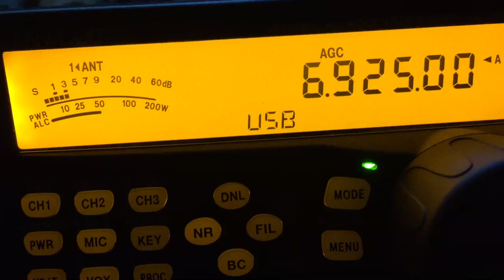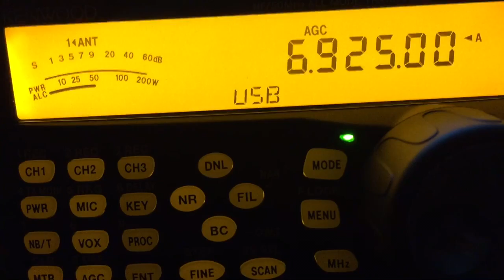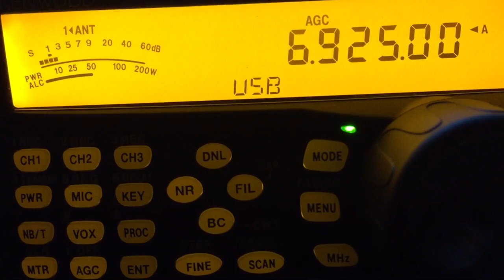Amphetamine Radio 6925 USB 9/5/16